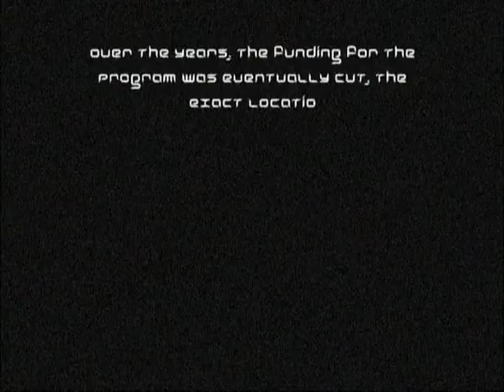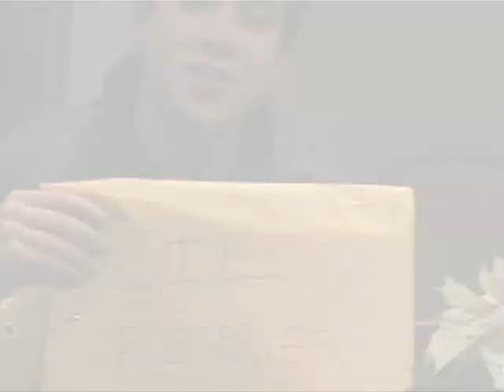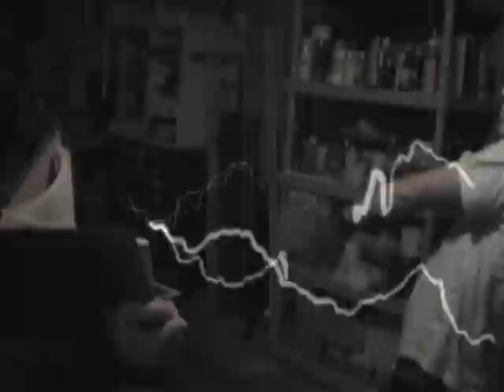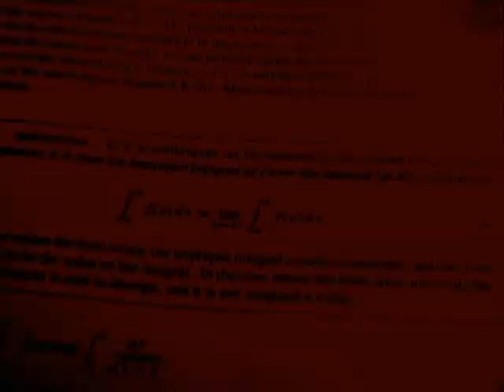The Infinity Project II: Petroleum Atonements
In 1975, President Gerald Ford approved the creation of the strategic oil reserves. Rumored to hold over 729 million barrels of oil, the project eventually lost its funding and was all but forgotten by the American Public. Now, 20 years after the project's abandonment the reserves have once again been discovered, and it's a race against time as the Americans and Communists fight across the desert to be the first to claim the oil and it's national treasures deep beneath. But what happens when one of the treasures is. supernatural?